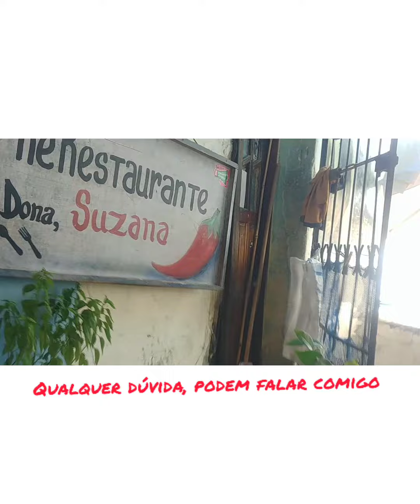Roteiros Virtuais SKTour na Bahia - Like a Sotero e Muxima - workshop moqueca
Receita Ingredientes  - MOQUECA DE BANANA DA TERRA (pode adicionar outros legumes - cozinhar antes)
3 unidades banana da terra madura
750 ml leite de coco caseiro (ou industrializado)
3 a 4  colher sopa azeite de dendê
2 unidades cebola roxa ou branca
2 unidades tomate
2 unidade pimentão  (amarelo, vermelho ou verde)

Experiencia Gastronomica  @muximaemotions e @sayurikoshima_bahiatourguide